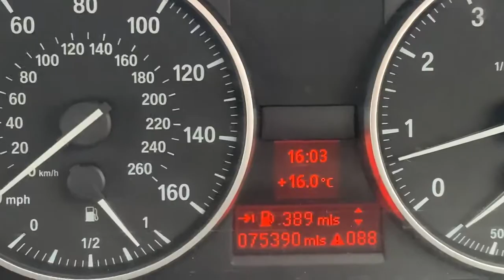Wolves V Newcastle my halftime verdict from the hock of Holland,2,10,2021